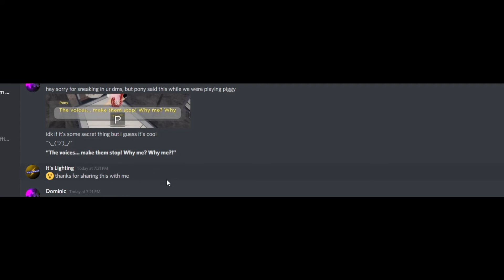Roblox- "Piggy!" Book 2 Chapter 9 New Secret Text!!!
Hey guys! I hope you enjoyed today's video, give a LIKE👍 if you want to see more of me playing Piggy.